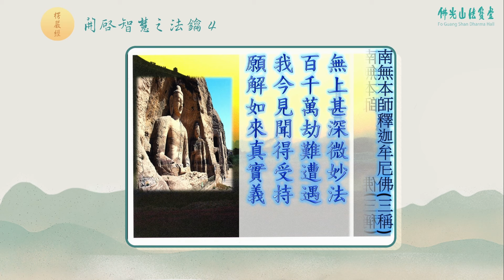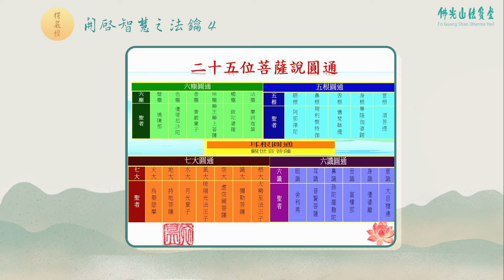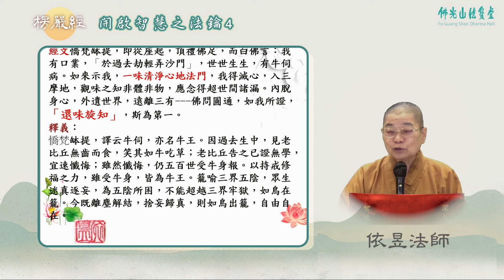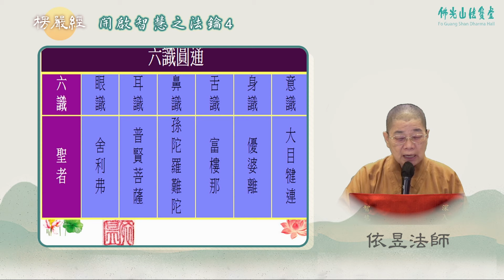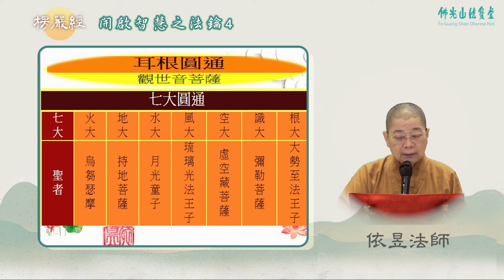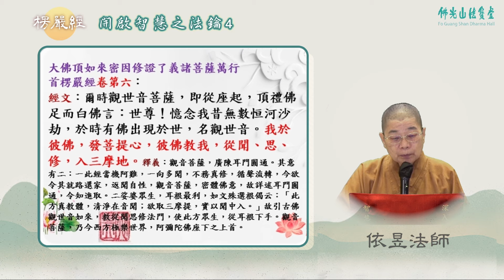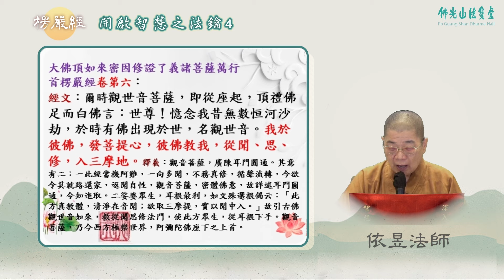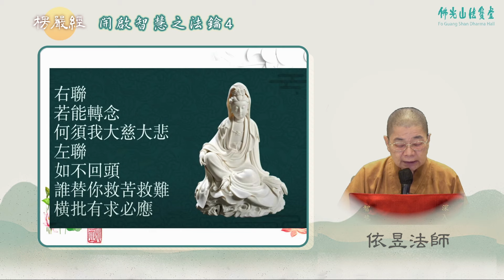【第四十講】開啟智慧之法鑰《楞嚴經》 /依昱法師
開啟智慧之法鑰《楞嚴經》
法寶堂 楞嚴經 依昱法師 經典課程法寶堂經典課程 : 開啟智慧之法鑰《楞嚴經》主講 : 依昱法師《楞嚴經》是佛教的百科全書，是生命最重要的寶典！在末法時代是大乘經典中最先消失的經典！所以我們要把握當下！洞燭先機！古德云：「開悟楞嚴」、「自從一讀楞嚴後，不讀人間糟粕書」藕益大師云：「是誠一代時教之精髓，成佛作祖之秘要，無上圓頓之旨歸，三根普被之方便。」惟則禪師云：「首楞嚴經者，諸佛之慧命，教網之宏綱，禪門之要關。」楞嚴經之所指者，即是直指人心，見性成佛的法門。既顯示宇宙的原理，說明眾生迷真起妄，輪迴生死的原因；又解釋人生的意義，教人反妄歸真，覺悟成佛的正途。